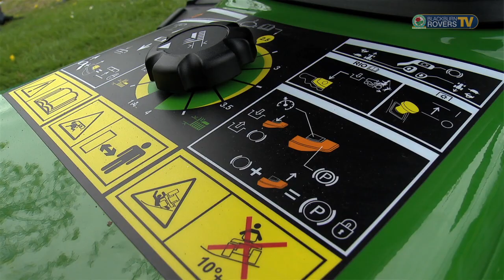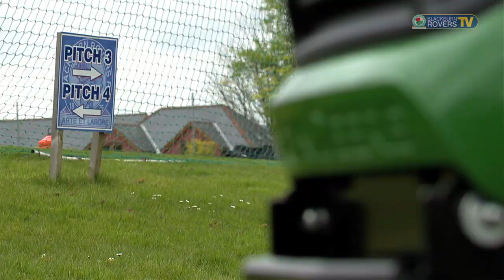Mower man's epic charity challenge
Rovers fan Andrew Maxfield visited the club's training ground ahead of his unique charity challenge, when he hopes to become a world record holder.